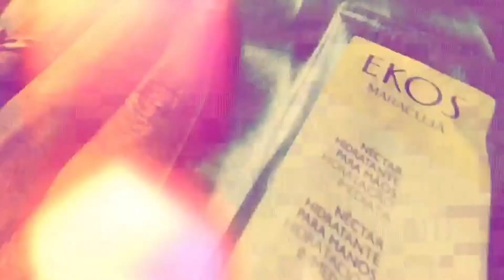{VLOGMAS} Perfumes para o Ano Novo - na praia, no campo ou na balada? ✨🎉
{VLOGMAS} Perfumes para o Ano Novo - na praia, no campo ou na balada? ✨🎉 - E daqui a pouco é hora de dar tchau a 2019 e nada mais justo que a gnt já começar a pensar no perfume pra virar o ano, né não? Separei algumas opções pra vcs e quero saber, onde vc vai esperar 2019?

Beijos!!